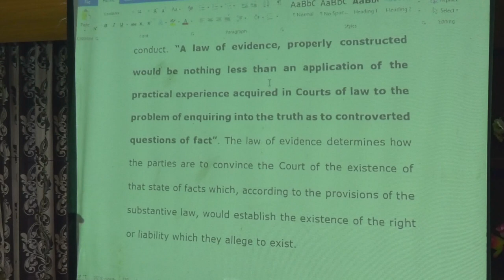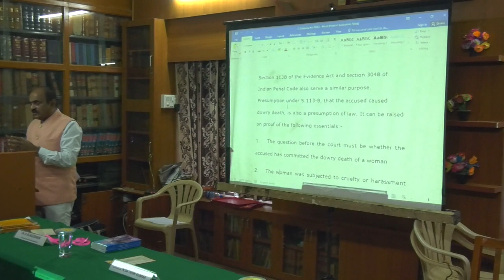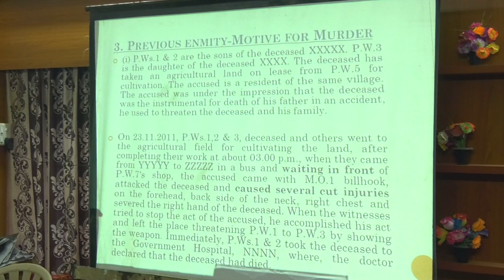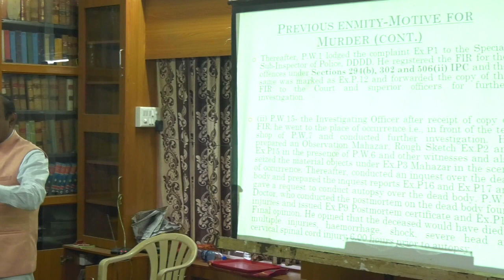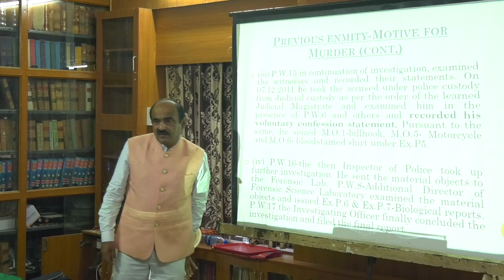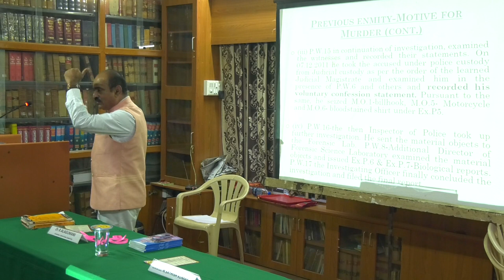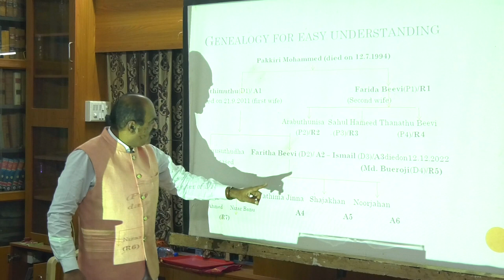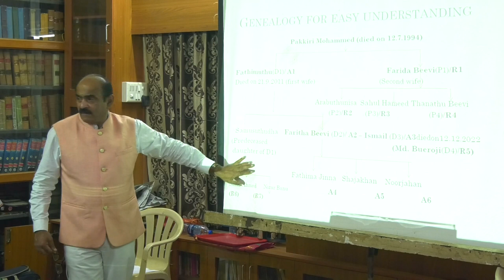MBHAA :: APPRECIATION OF EVIDENCE IN CIVIL & CRIMINAL PROCEEDINGS :: MR. JUSTICE N. SATHISH KUMAR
Mr. P. ANDIRAJ
President, MBHAA

Mr. D. ANBARASU
Secretary, MBHAA

Mr. R. ALAGUMANI
CHAIRMAN, ORIENTATION COMMITTEE